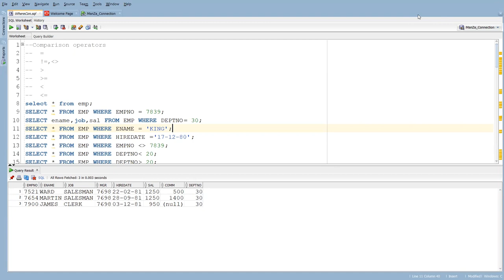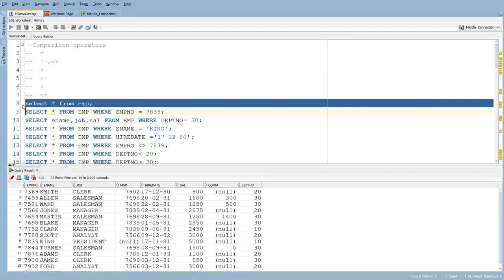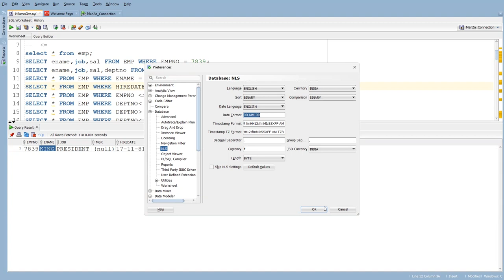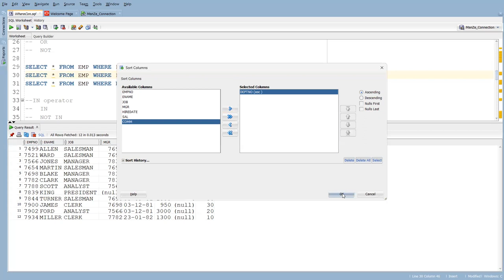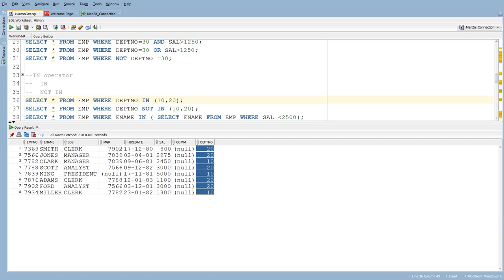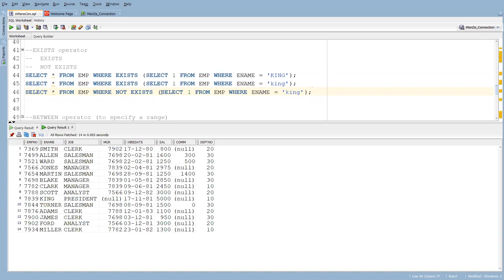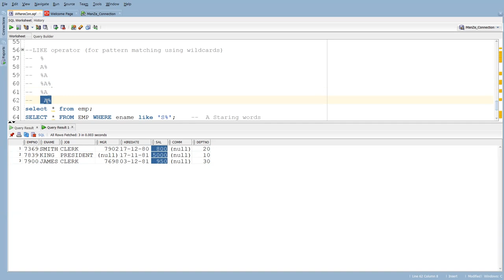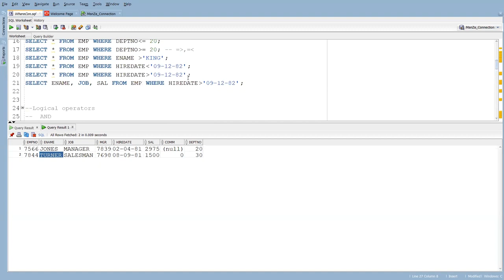05 ORACLE SQL WHERE Clause TELUGU | PANDIT AJESH | SQL TUTORIALS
Title: Mastering ORACLE SQL WHERE Clause: A Comprehensive Guide to Using Comparison, Logical, and Special Operators

where clause  in sql

Description:
Welcome to the enlightening world of ORACLE SQL WHERE Clause! 🌟 In this video, presented by Pandit Ajesh, we delve into the essential concepts of using Comparison operators, Logical operators, IN operator, EXISTS operator, BETWEEN operator, and LIKE operator in your SQL queries.

🔍 Uncover the power of Comparison operators to filter data based on equality, inequality, and more!
🔢 Understand Logical operators and how they enable you to combine conditions effectively.
✅ Learn the IN operator and how it simplifies querying multiple values with ease.
🔎 Explore the EXISTS operator for advanced subquery applications in your database.
📏 Master the art of using the BETWEEN operator to extract data within specific ranges.
💡 Harness the potential of the LIKE operator to perform pattern-matching searches.

Whether you're a beginner or an experienced SQL enthusiast, this video will equip you with the knowledge to optimize your database queries and efficiently retrieve the data you need. Don't miss out on this valuable opportunity to enhance your ORACLE SQL skills!

(Note: The hashtags used above are subject to change based on the trending and relevant hashtags at the time of posting the video.)